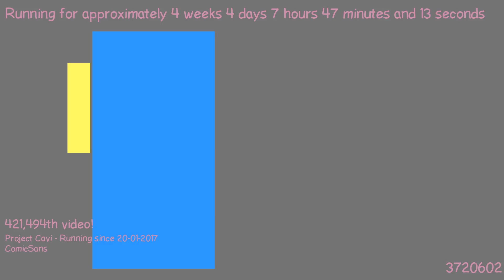1487742682 - Webdriver Cavi - H2